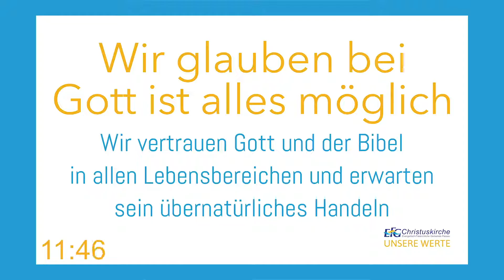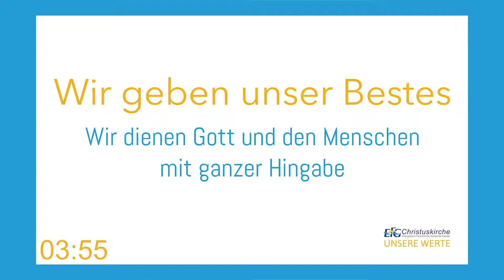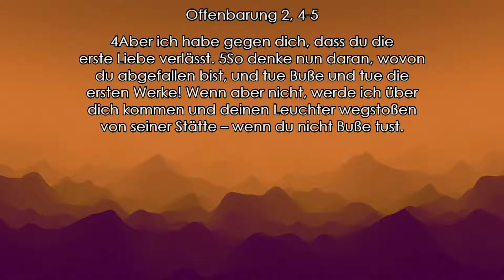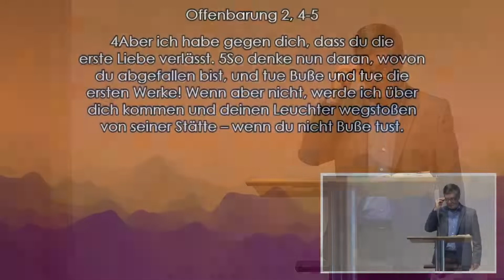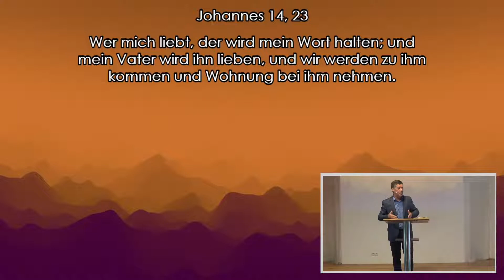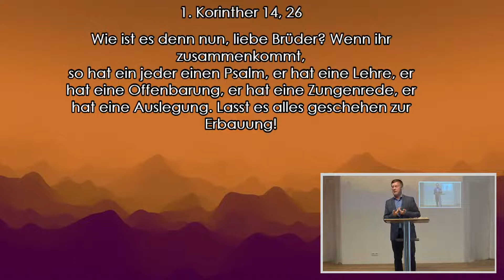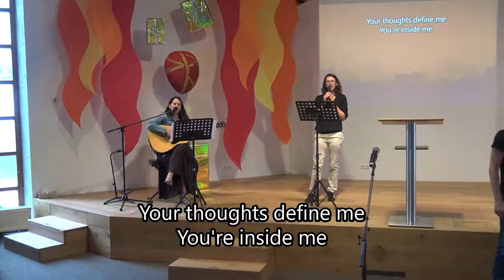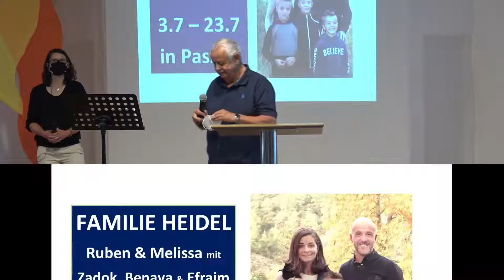EFG Passau - Heinrich Reger; Worauf kommt es am Ende an?; 06.06.21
Predigt von Heinrich Reger.
Thema: Worauf kommt es am Ende an?